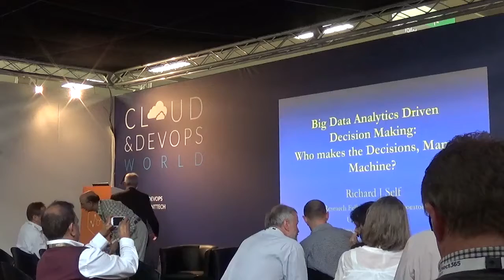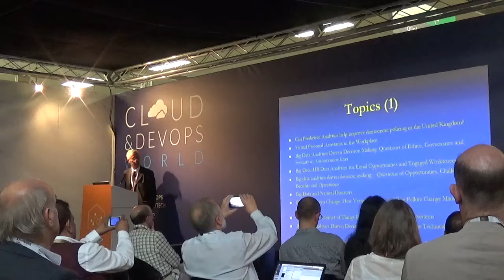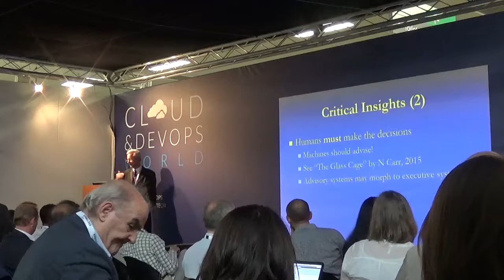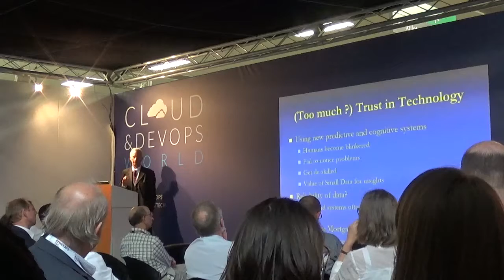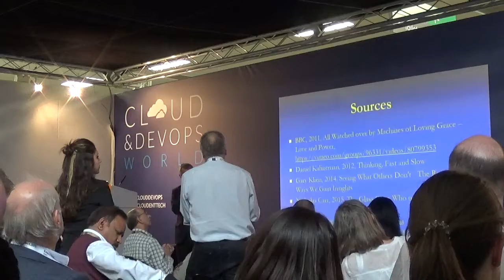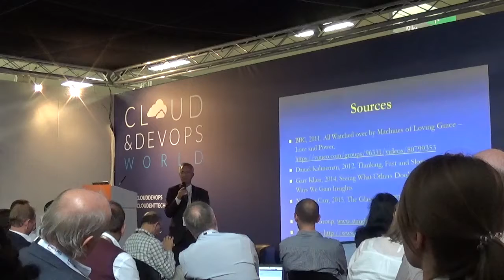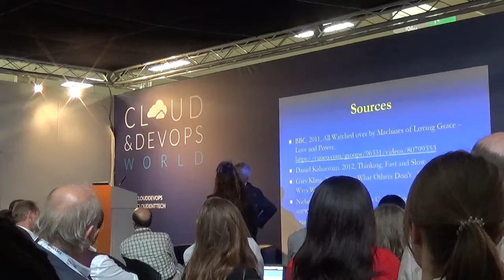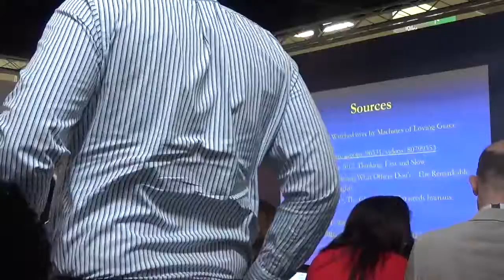Cloud and DevOPS 2016: IoT and Big Data Governance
This Video was presented at the Cloud and DevOps World 2016 conference at Olympia, London on 22 June 2016.

The objective was to identify some of the Governance issues arising from using the IoT and Big Data.